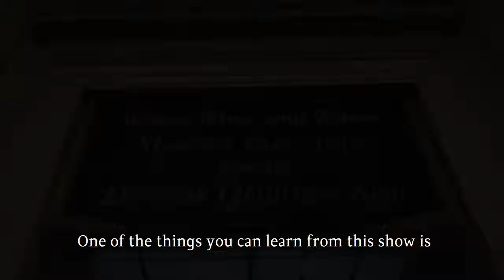Water, Wind, and Waves - Water & Art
Exhibition Water, Wind, and Waves: Marine Paintings from the Dutch Golden Age, July 1 – November 25, 2018, National Gallery of Art. Interview with curator Alexandra Libby.